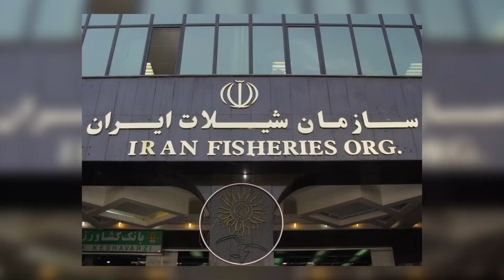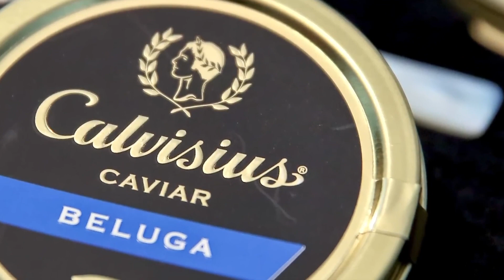🐟 ¿CÓMO se FABRICA el CAVIAR? 🧆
¿Quieres saber cómo se hace ? ¡Mira este episodio y aprende exactamente cómo se hace !

¡Bienvenido a Evolución Industrial, el destino definitivo para todo lo relacionado con "Cómo se hace"! Te ofrecemos una exclusiva mirada detrás de escena al fascinante mundo de la tecnología y la ingeniería, mostrando los complejos procesos y maquinaria que se utilizan para crear los dispositivos que usamos todos los días.

Desde smartphones hasta aviones, nuestros videos se adentran en el funcionamiento interno de estas maravillas modernas, revelando el ingenio y la innovación que impulsan el progreso tecnológico. Cada episodio está meticulosamente investigado y producido para brindarte una experiencia inmersiva e informativa.

Únete a nosotros mientras exploramos las técnicas y tecnologías de vanguardia que impulsan nuestro mundo, y descubre las increíbles mentes detrás de estas increíbles hazañas de ingeniería. Ya seas un entusiasta de la tecnología o simplemente tengas curiosidad por la ciencia detrás de los gadgets que usamos, Evolución Industrial tiene algo para todos.

Así que, siéntate, relájate y disfruta del viaje mientras te llevamos a través del fascinante mundo de la tecnología y la innovación.